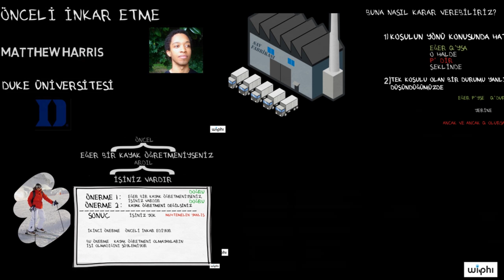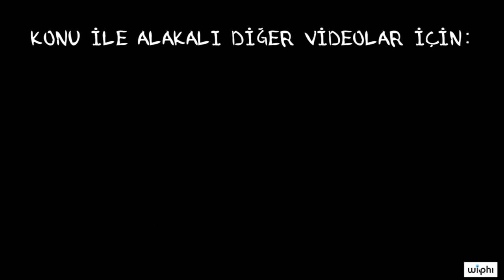Safsatalar: Önceli İnkar Etme (Felsefe / Eleştirel Düşünme)